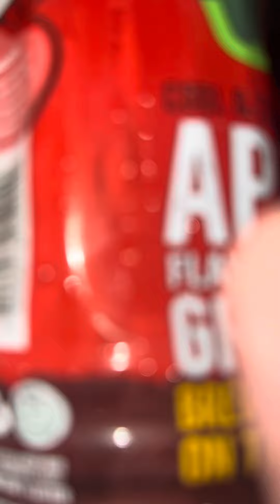Very Good ang Eros ko marunong na sa mga letters 🥰❤️💖